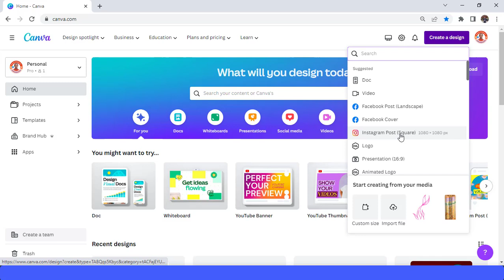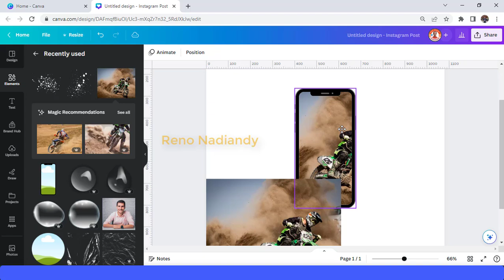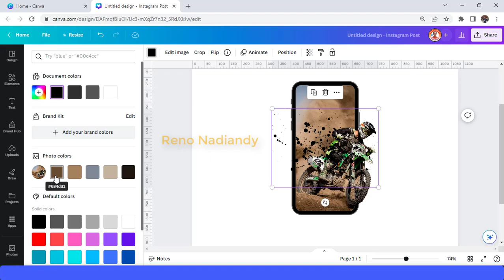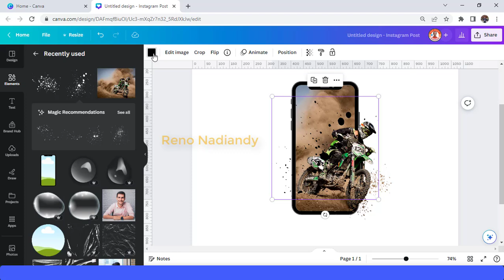3d pop out effect | Canva tutorial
In this tutorial, we'll explore the fascinating world of pop-out 3D effects and how you can effortlessly incorporate them into your Canva designs. Whether you're a beginner or a seasoned designer, this step-by-step guide will empower you to add depth and dimension to your artwork, making it truly stand out.

Join us as we dive into the creative process, unveiling techniques that will transform your designs from flat to fabulous. We'll start by introducing the concept of pop-out 3D effects, discussing their impact on visual perception, and their potential to captivate your audience. Then, armed with Canva's user-friendly interface and powerful design tools, we'll guide you through each stage of the process, ensuring you grasp the techniques involved.

Throughout this tutorial, we'll explore various strategies to create stunning pop-out effects, from manipulating layers and shadows to utilizing Canva's extensive collection of graphics and assets. By the end of this video, you'll have the knowledge and skills to craft eye-catching, multidimensional artwork that will leave a lasting impression.

Whether you're interested in designing captivating social media posts, mesmerizing illustrations, or engaging presentations, this tutorial will equip you with the expertise to take your Canva designs to the next level. So, grab your creativity and let's embark on this exhilarating journey into the world of pop-out 3D effects in Canva. Get ready to bring your designs to life!

Let's unleash your creativity with Canva's pop-out 3D effects together!